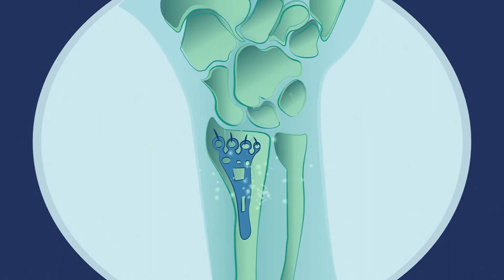Moja priča o EHIC-u - Mary i Alan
Mary i Alan otišli su na odmor u Sloveniju. Kad je Mary pala s bicikla, bili su sretni što su imali svoju europsku karticu zdravstvenog osiguranja. Posjetite web-mjesto